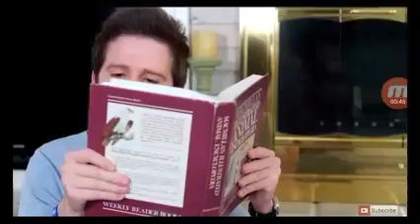Bat bite mike and Jessie